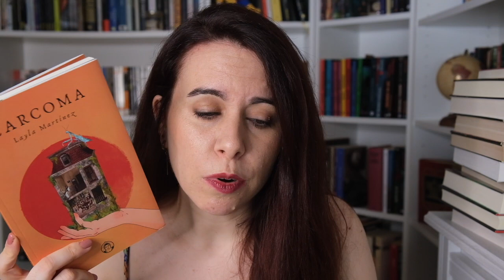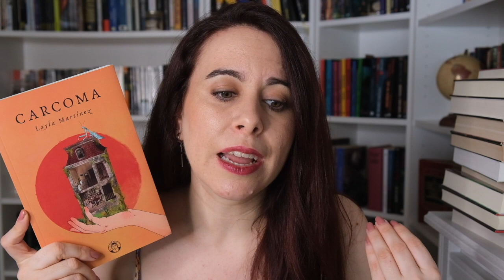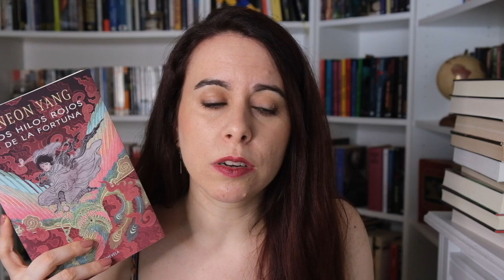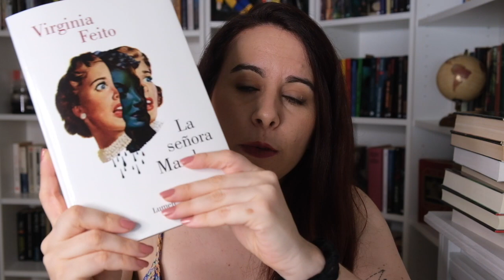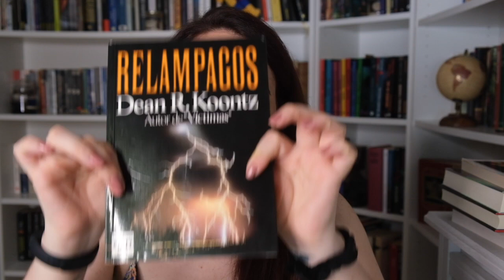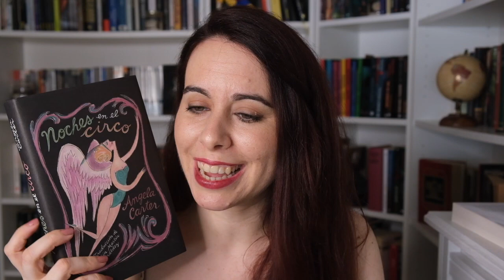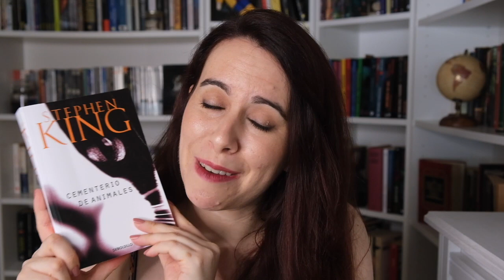Balance LECTOR de medio año | Mid-Year Book Freakout TAG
PREGUNTAS:

Mejor libro leído en la primera mitad del año
- Mejor secuela
- Novedad literaria que quieres leer pero aún no lo has hecho
- Lanzamiento más anticipado de la segunda mitad del año
- Mayor decepción
- Mayor sorpresa
- Nuevo autor favorito
- Nuevo "fictional crush”
- Nuevo personaje favorito
- Libro que te haya hecho llorar
- Libro que te haya hecho reír
- Libro más bonito que hayas comprado o te hayan regalado
- ¿Qué libros quieres leer antes de que acabe el año?